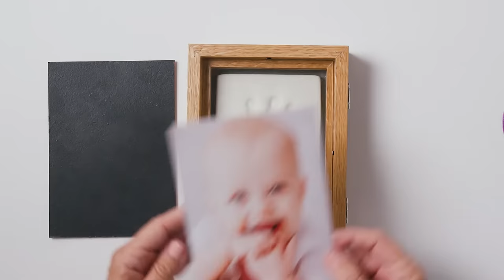Wood Frame Keepsake Memory Kit | Sculpey.com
Take baby's handprint (or a puppy paw print) in our oven-bake clay side (it's ok if the first try isn't perfect, this clay makes it easy to re-do!), put a charming photo in the other side of the frame and voila!